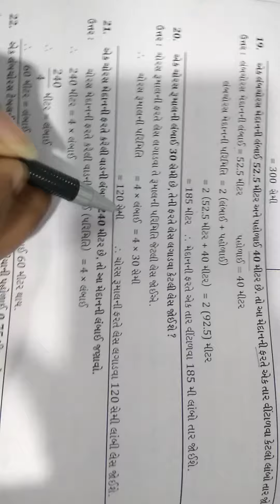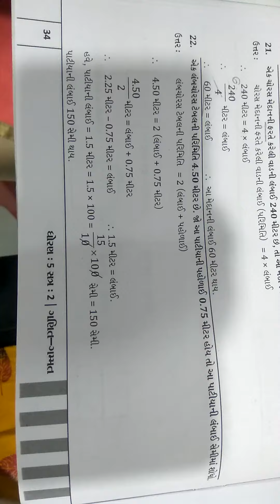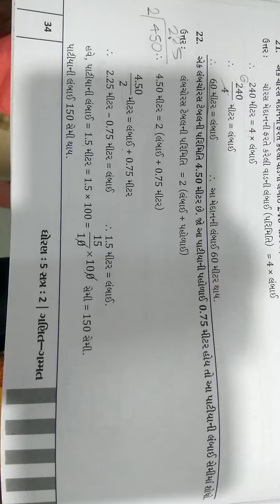std - 5th maths ch - 11 part - 6